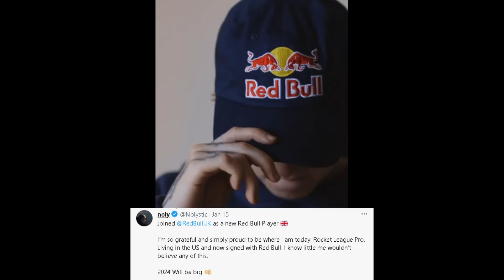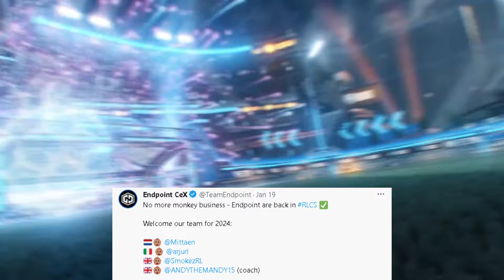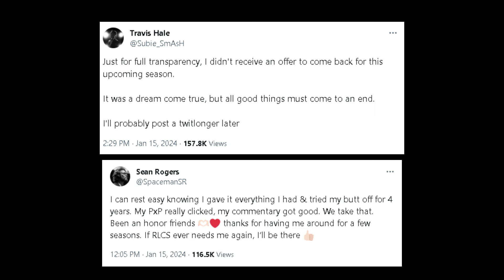📰 Rocket League News: RLCS Starts Friday! Here's All The UPDATES!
📰 Rocket League News: RLCS Changes UPDATE!

🚀 For Rocket League Enthusiasts
🏆 FREE Weekly Coaching | Get More WINS
🤯 Rocket League Mastermind Moments
🎮 Join me on the pitch for high-octane FUN

💕Passionate Discord community for FREE coaching, and where players from all skill levels come together to learn and play the game we love.💕

📕 Your ultimate destination for all things Rocket League! Whether you're a seasoned veteran or just getting started, this channel is dedicated to providing you with exciting gameplay, in-depth tutorials, and more!

🐶 You may also see my dog, Max from time to time. He means the world to me and is just as committed to hitting Grand Champ as I am. Don't be surprised if he's in the background judging me or shouting "What a save!"

⌚ I have been playing Rocket League since 2016, and am happy to answer any questions to the best of my ability to help you. Together, we'll experience the highs and lows, the incredible saves, and the jaw-dropping goals that make Rocket League the adrenaline-fueled phenomenon it is.